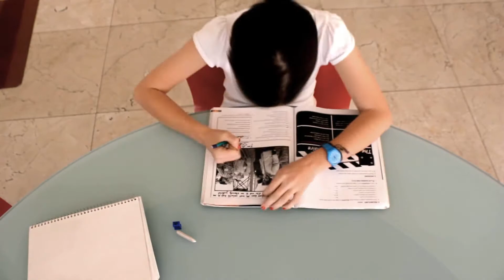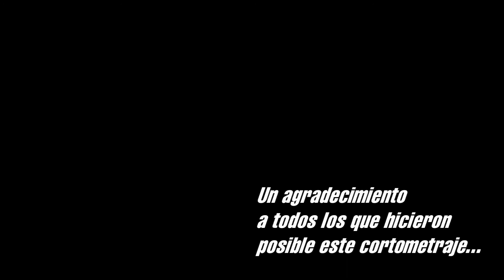Monneka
Excelente cortometraje escrito y dirigido por Pedro Pablo Hernández. Presentado en los Interculturales León 2012.